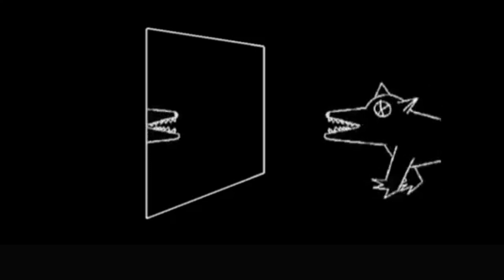LOCKPICKING ON TV - Dutch TV show " man bijt hond " at lockpickersclub NvHS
LOCKPICKING on TV

The dutch TV show " man bijt hond" ( man bites dog ) visits a dutch lock pickers club NVHS "Nederlandse vereniging voor lockpickers"  ( Dutch Association for lockpickers )
a funny item about the art of lockpicking.

Wanna be a lockpicker 2 ? for Tools & tips, surf to   LOCKPICKERZ.COM